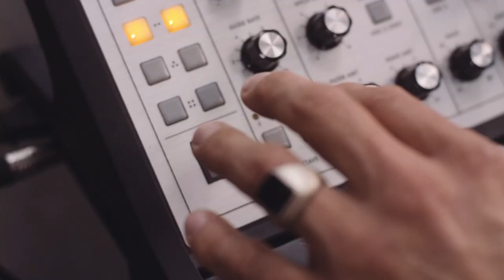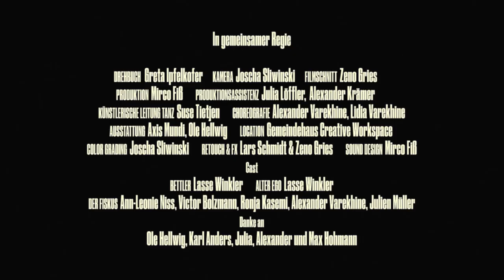Acud & Beatmörtelz - Haushaltsüberschuss (Official Music Video)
IN GEMEINSAMER REGIE

DREHBUCH: Greta Ipfelkofer
KAMERA:  Joscha Sliwinski
SCHNITT:  Zeno Gries
PRODUKTION:  Mirco Fiß
PRODUKTIONS-ASSISTENZ:  Julia Löffler, Alexander Krämer
KÜNSTLERISCHE LEITUNG TANZ:  Suse Tietjen
CHOREOGRAFIE:  Alexander Varekhine, Lidia Varekhine
AUSSTATTUNG:  Axis Mundi, Ole Hellwig
LOCATION:  Gemeindehaus Coworking
COLOR GRADING:  Joscha Sliwinski
RETOUCH & FX:  Lars Schmidt & Zeno Gries
SOUND DESIGN:  Mirco Fiß
KOSTÜM: Lasse WInkler, Greta Ipfelkofer
COVER-ART&DESIGN:  Nele Winkler, Mirco Fiß, Lasse Winkler

Cast

BETTLER:  Lasse Winkler
ALTER EGO:  Lasse Winkler
DER FISKUS:  Ann-Leonie Niss, Victor Bolzmann, Ronja Kasemi, Alexander Varekhine, Julien Müller

Danke an

Ole Hellwig, Karl Anders, Julia & Alexander, Max Hohmann, Julius Ruelke, Klaus Scheuermann

♫ Ke//er Label ♫